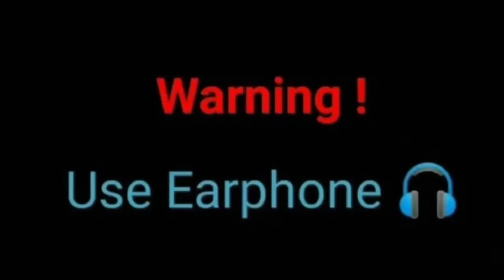Bihari Shayar |Comedy video| Vishen Creation Present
: - Ye video keval Manoranjan ke liye banaya gaya hai ,dil pe load n le ,akele me ya doston ke sath dekhe , ghar me ho to EARPHONE lga kar dekhe

| dhanywad |

Cast:- Praphul singh
Script :- Praphul singh